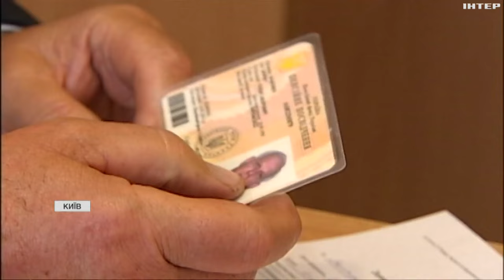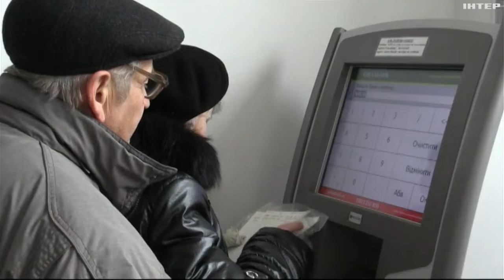Весняна індексація пенсій: які зміни у виплатах очікувати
З 1 березня на пенсіонерів чекають зміни щодо розміру виплат. Раніше виплати обіцяли проіндексувати на 13%, але з урахуванням інфляції ця цифра стала меншою. Новації відзавтра чекають й на переселенців - деякі з них залишаться без виплат від держави.